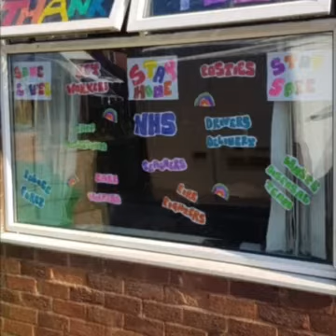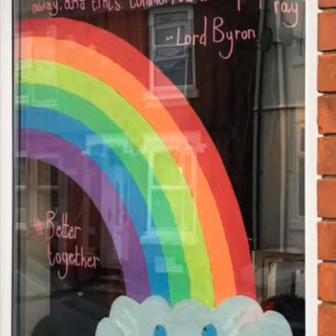TRANSFORM TRUST - Thank you key workers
Whilst are schools are on limited opening we just wanted to say thank you to everyone who is keeping us safe.